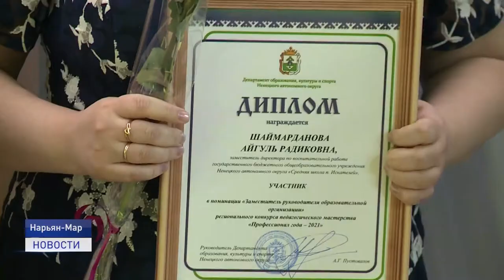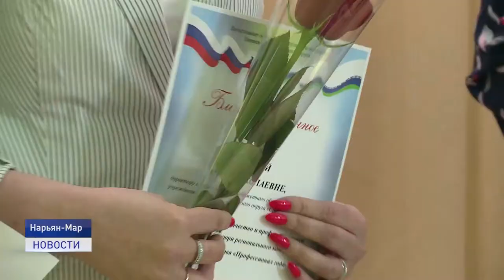ПРОФЕССИОНАЛ ГОДА-2021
В Ненецком округе завершился региональный конкурс педагогического мастерства "Профессионал года-2021". Среди 36 участников были определены победители и призеры.